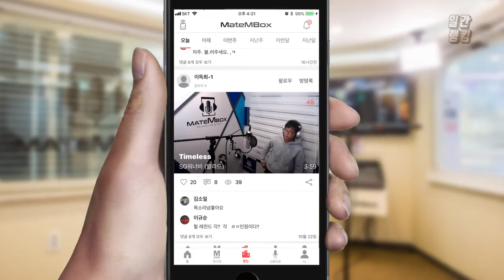메이트엠박스 일간 랭킹 TOP4 2019년 10월 23일 [Daily Ranking]